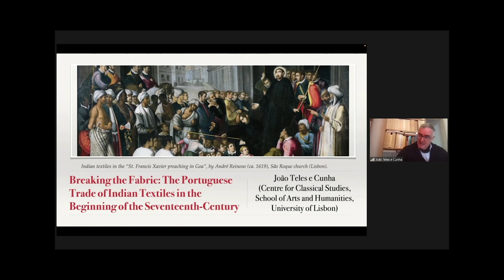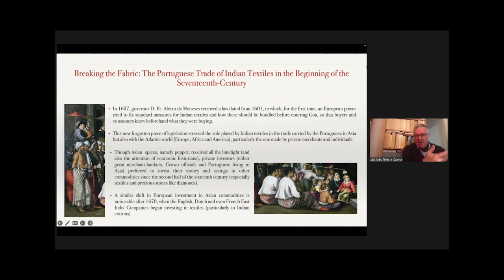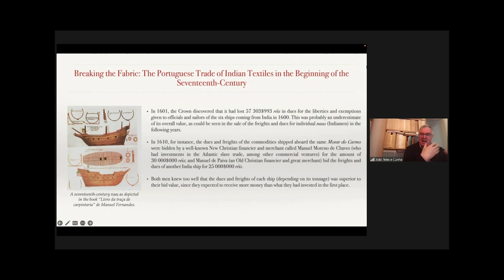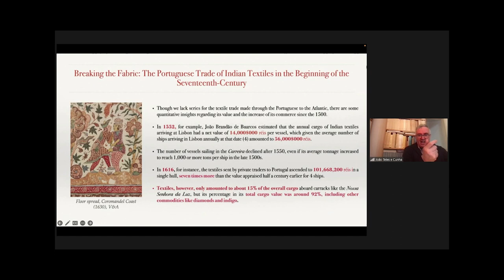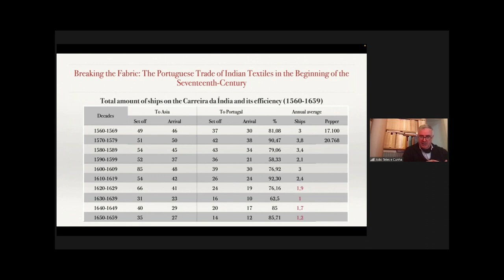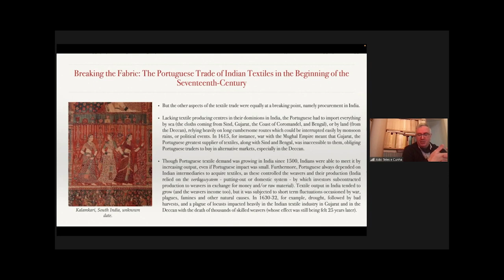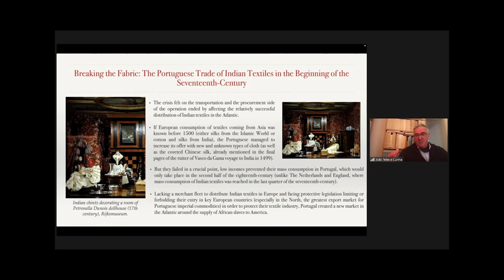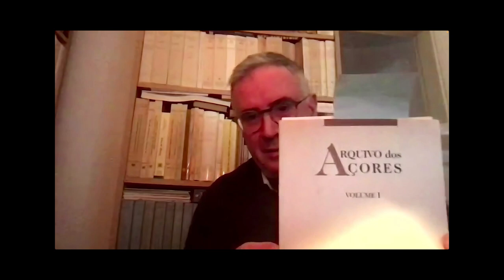João Teles e Cunha - Breaking the Fabric: The Portuguese Trade of Indian Textiles...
International EuroWeb Conference «Interwoven Societies. The impact of textile industries on societies across European history» (Lübeck, DE, 8-10/03/23)

Conference by João Teles e Cunha (Universidade Católica, PT):

Breaking the Fabric: The Portuguese Trade of Indian Textiles in the Beginning of the 17th Century